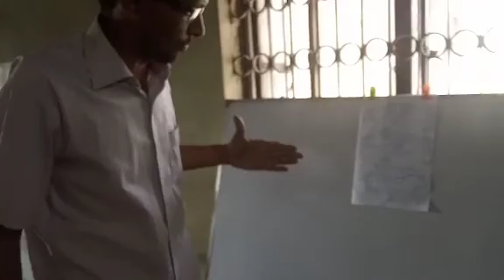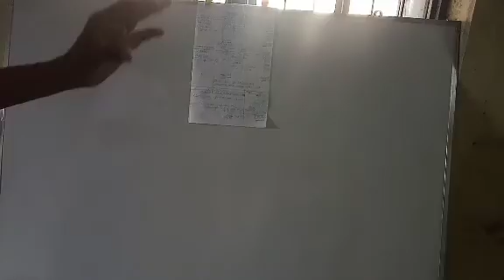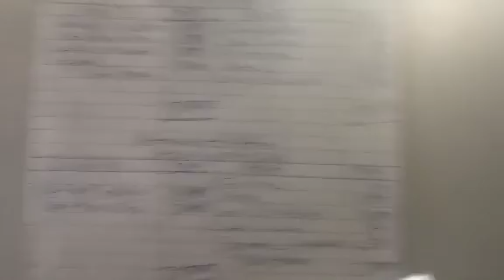B.Com(H) Sem-3 Single entry system part-19(Subir Sir)